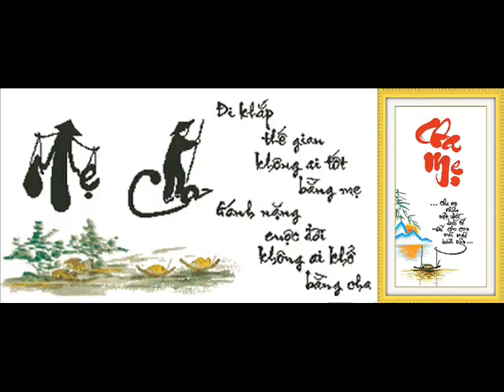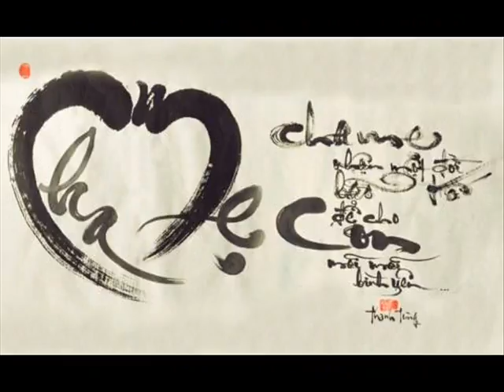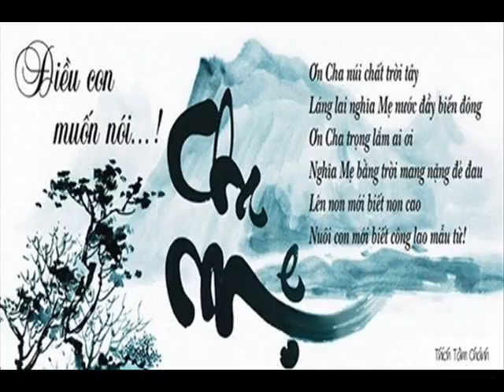Passwod 093280389186SHIFT99 84